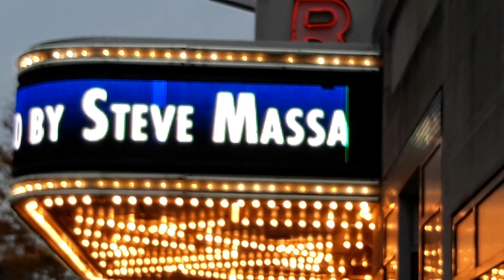Ben And Steve play AFI Silver